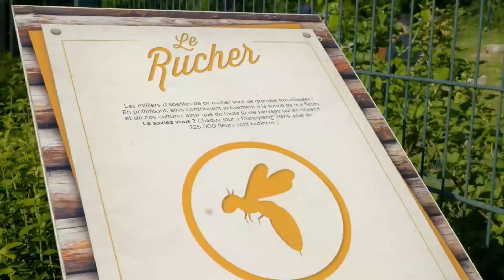Le début du Banger ✨ | LeStream à Disneyland Paris #1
La première partie de la journée spéciale en direct de Disneyland Paris pour fêter les 30 ans ✨

00:00 : Introduction
00:50 : Arrivée au parc
16:28 : Le programme de la journée
24:12 : La création du parc
42:01 : Dina apprend le show des 30 ans
48:15 : L'évolution du parc
01:14:00 : Les abeilles avec Thibaut Vandomme, Technicien Faune Sauvage

Merci à Disneyland Paris pour l'accueil et à tous les streamers qui se sont mobilisés pour réaliser cette journée exceptionnelle 🤩